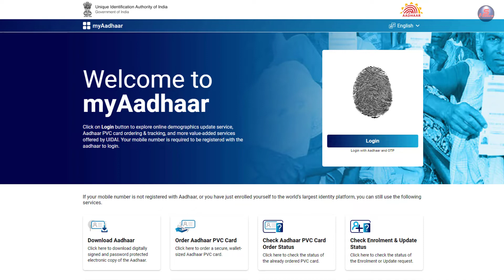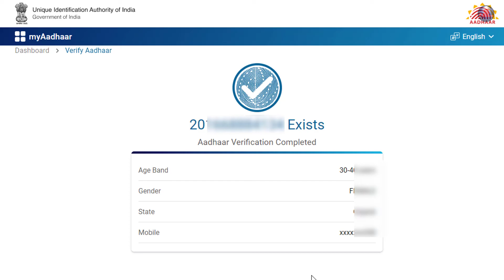aadhaar card fake hai ya nahi kaise pata kare, 2022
aajkal kisi ka bhi fake aadhaar card ya fake id card banaya ja sakta hai bahut sare mobile app ya website ye kam karti hai, agar aapko kisi ka aadhaar card pata karna hai ki fake hai ya original hai to uska QR code scan kare ya uidai ki website mai jake aadhaar number dalkar verify kare, agar original aadhaar card hoga to details show ho jayegi aur fake hoga to details show nahi hoga.

aadhaar card fake hai ya nahi kaise pata kare
kya fake aadhaar card bhi banta hai?